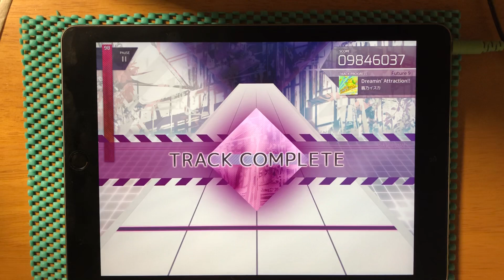【Arcaea】この譜面楽しすぎ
PM出来たらいいな

他にもTwitterなどのフォローもよろしくお願いします！

CREOFUGAでも曲を配信しています。

ピアノ耳コピ•曲アレンジなどのリクエストも出来る限りは受け取りますので、どしどし応募してください！

それでは(^-^)/